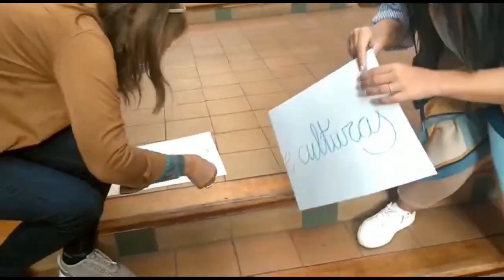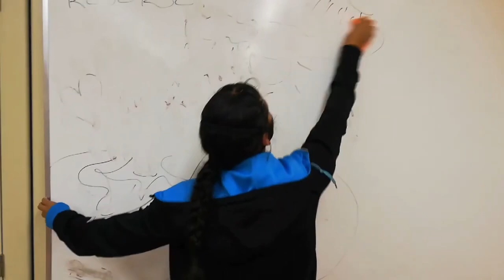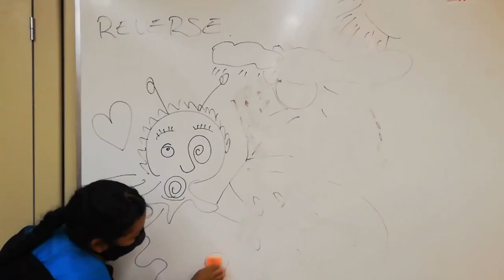Audiovisuales. Encuentro Formación SolidarizArte. Miraflores de la Sierra. Octubre 2021